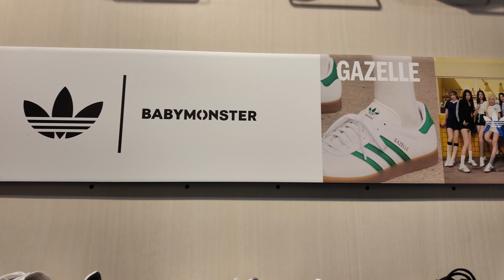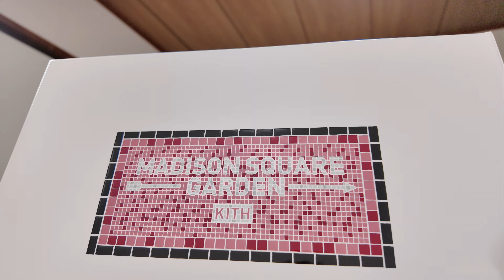LET'S CHECK THE CHARITY STORES IN NAGOYA! (DJI OSMO POCKET 3 TEST VIDEO)